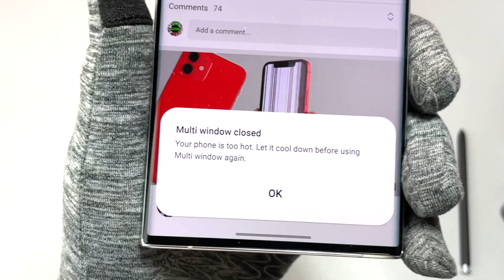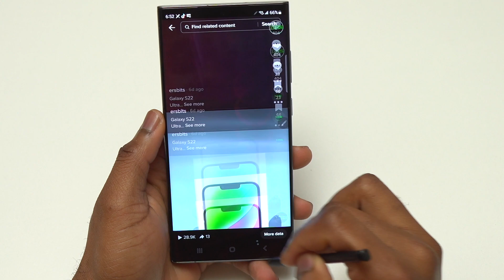How I Tried to Break the Galaxy S23 Ultra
Galaxy S23 Ultra got the best chip in a long time. The Snapdragon 8 Gen 2 is highly likely to be the top-tier chipset currently available due to several factors.

Overall, the S23 Ultra is designed to provide users with a premium smartphone experience with cutting-edge technology and innovative features.

With its mighty GPU, impressive computational capabilities, and being the foundation of numerous premium devices set to launch in 2023, it solidifies its position as the leading chipset in the industry.